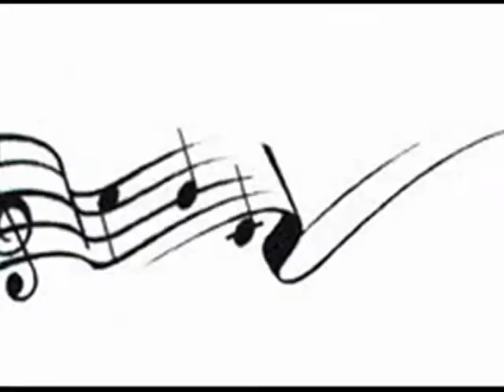TRIO ŽUR - Očetu za praznik - VIDEO*C.B.Cvet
TRIO ŽUR - Očetu za praznik
VIDEO-C.B.Cvet